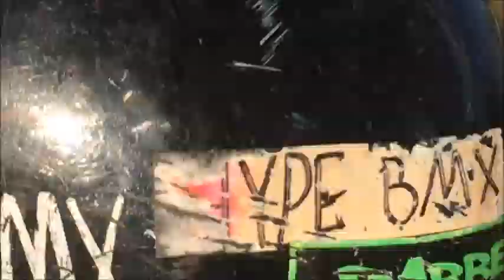Cameras STOLEN, Bars SNAPPED And Tires POPPED All In ONE Day! | Hype BMX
My tire popped, coby's camera got stolen then returned and jared's bars snapped. This was one crazy day!